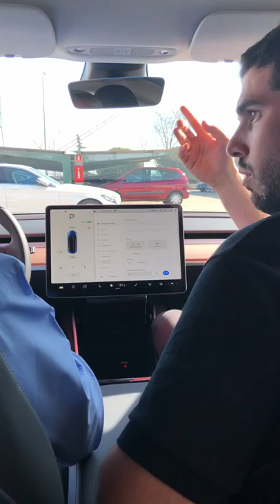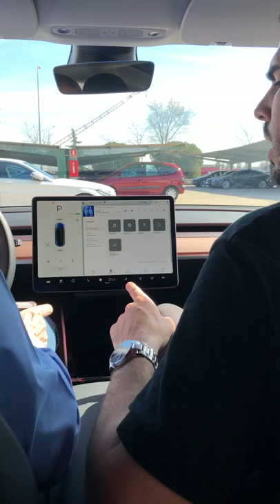Entrega Tesla Model3 (Vídeo Vertical 2)